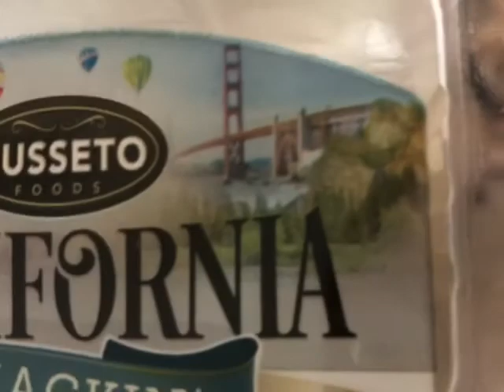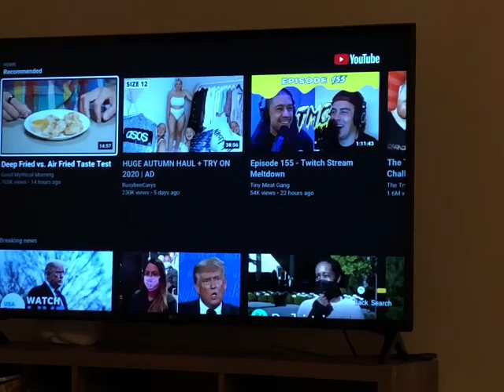It’s Friday!!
Me being so happy it’s October